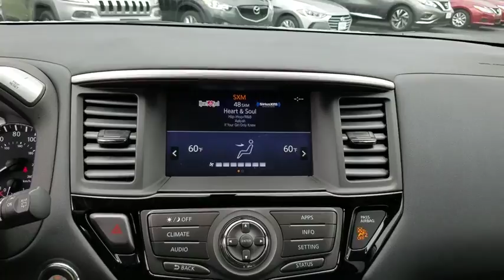2018 Nissan Pathfinder Clinton, Fayetteville, Goldsboro, Raleigh, Elizabethtown, NC 4342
2018 Nissan Pathfinder

[L92] CARPETED FLOOR MATS (4-PC SET)  -inc: 1st  2nd and 3rd rows,BRILLIANT SILVER,[B10] BLACK MOLD-IN COLOR SPLASH GUARDS,[Z66] ACTIVATION DISCLAIMER,[B93] CROSS BARS,[N93] WELCOME LIGHTING (N93),CHARCOAL  CLOTH SEATING SURFACES,4-Wheel Disc Brakes w/4-Wheel ABS  Front And Rear Vented Discs  Brake Assist and Hill Hold Control,Low Tire Pressure Warning,RearView Monitor Back-Up Camera